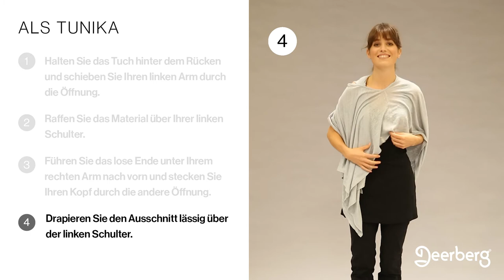Schal binden als Tunika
Endlich mal ein aus einem Tuch eine Tunika binden können? Mit dem Multitalent "Juta", das auf verschiedene Arten getragen werden kann, ist das kein Problem.

1. Das Tuch hinter dem Rücken halten und den linken Arm durch die Öffnung schieben.

2. Das Tuch über der linken Schulter raffen.

3. Das lose Ende unter dem rechten Arm nach vorn führen und den Kopf durch die andere Öffnung stecken.

4. Den Ausschnitt lässig über der linken Schulter drapieren.